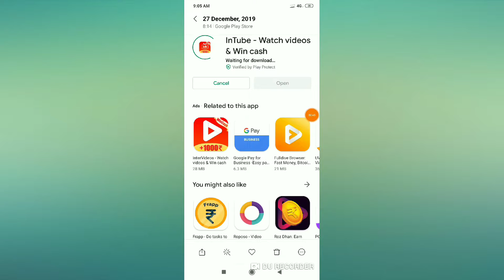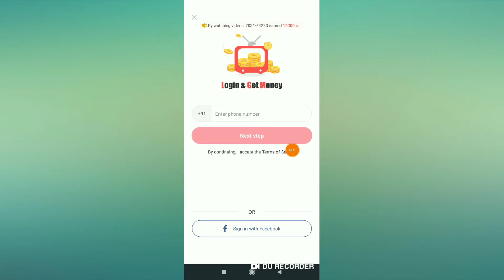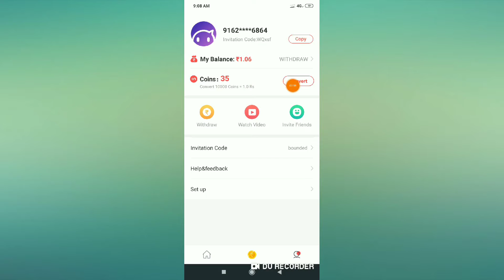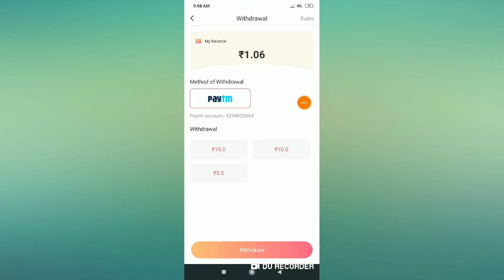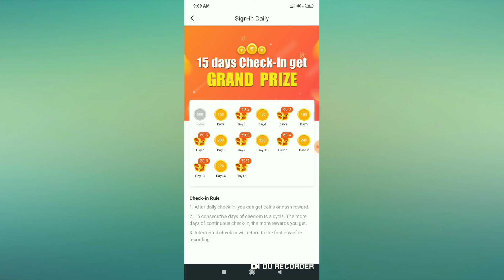In Tube App থেকে Unlimited Paytm ক্যাশ ইনকাম করুন